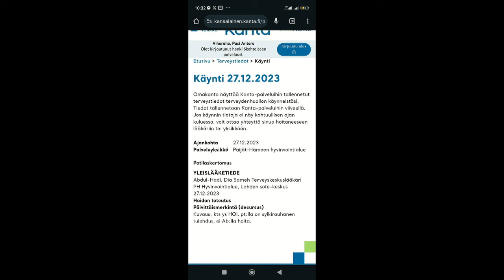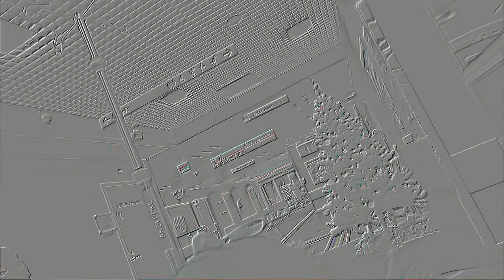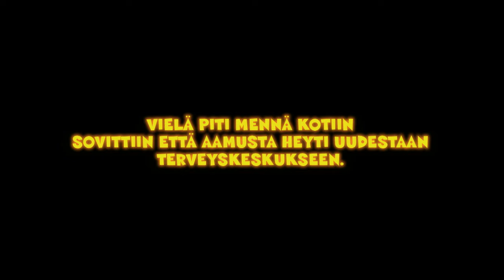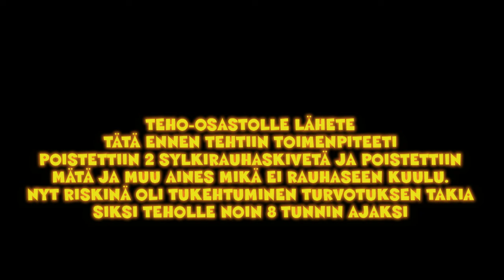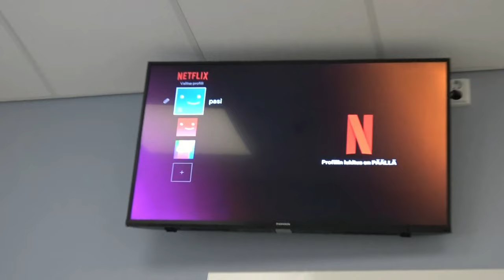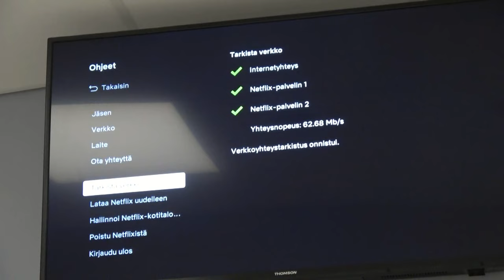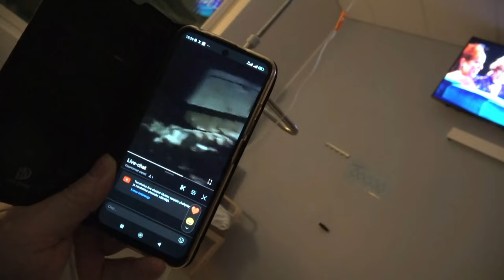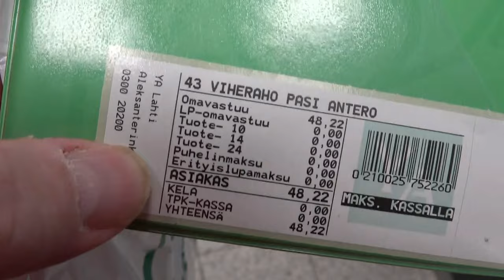AKUUTTI24 ENSIHOITO OLI SITÄ MIELTÄ ETTEI OLE KYSE KIIREELLISESTÄ HOIDON TAFRPEESTA